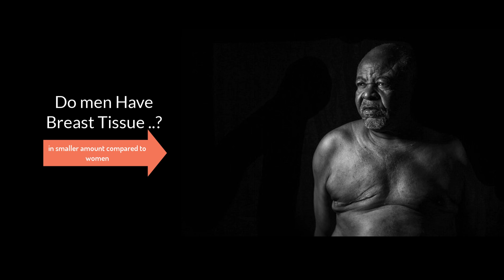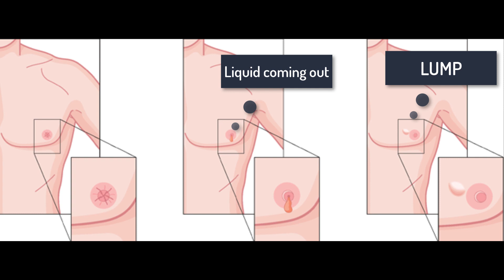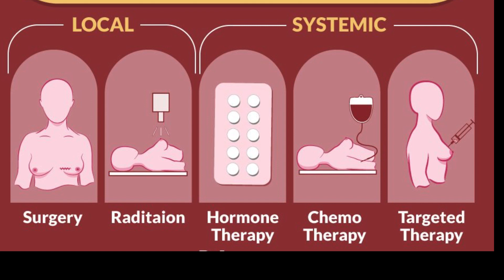Do men get breast cancer | Myth Revealed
well click it and find out if man either gets or the breast cancer and know why does it happen ...